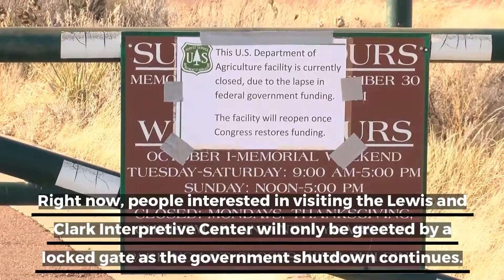Lewis and Clark Interpretive Center impacted by partial government shutdown